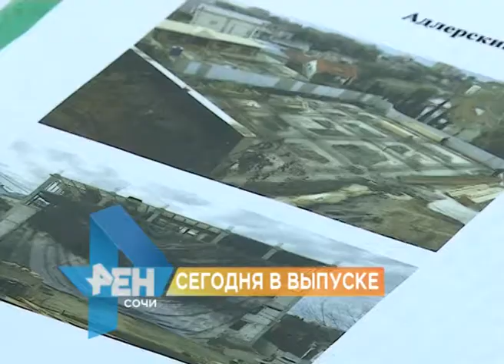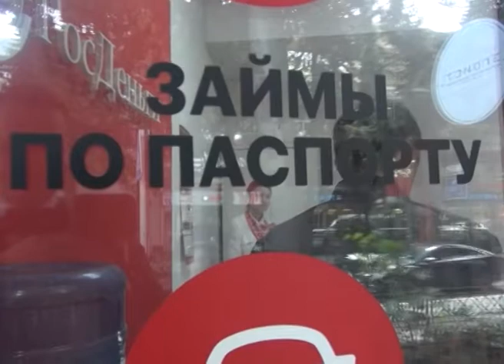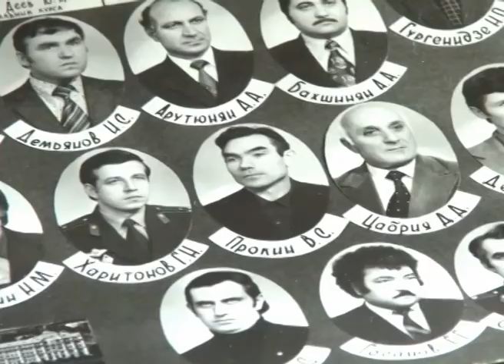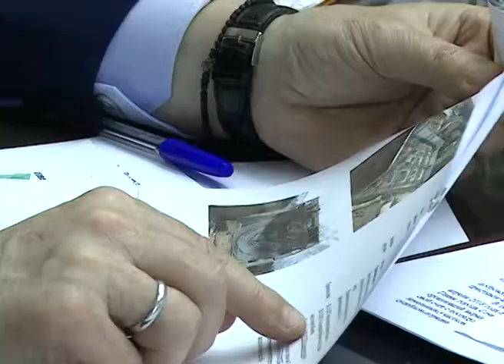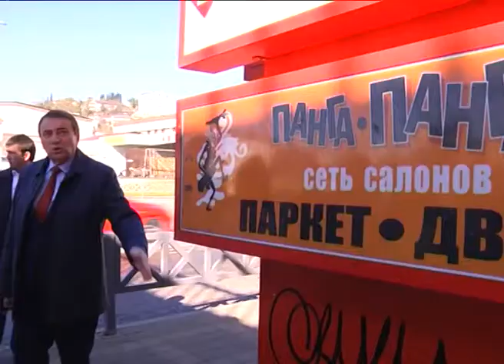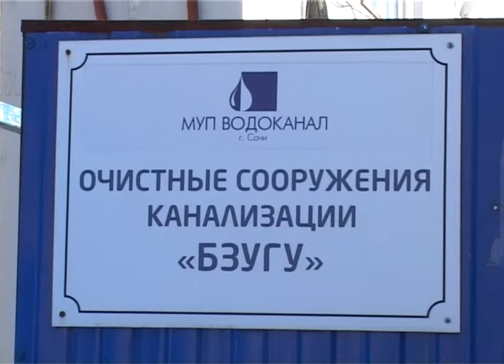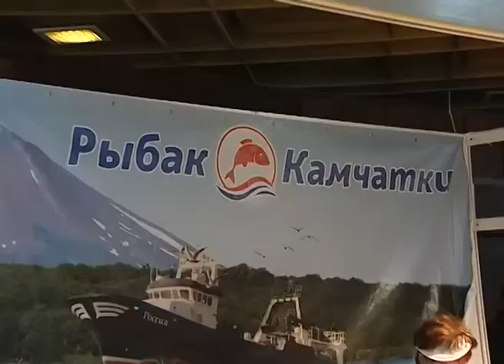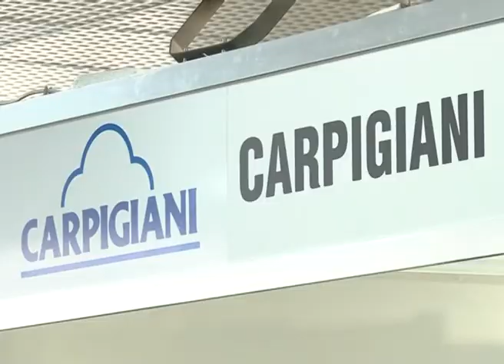Новости Сочи (Эфкате РЕН ТВ REN TV) Выпуск от 05.04.2018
Главные темы выпуска:

На стадионе «Фишт» прозвучала пожарная тревога. Сотрудники оперативных служб отработали свои действия в случае ЧС.

Заключения экспертов по 160-ти домам перепроверят на подлинность. Такое решение принято после пожара на улице Пятигорской.

Два ДТП произошли накануне в Адлерском районе. В результате два человека погибли. Еще двое госпитализированы.

Снести незаконные ограждения, привести в порядок дворы и проверить жилые гаражи. Такие поручения сегодня дал глава Сочи на Донской.

Сочи. Новости.
Телеканал Эфкате.